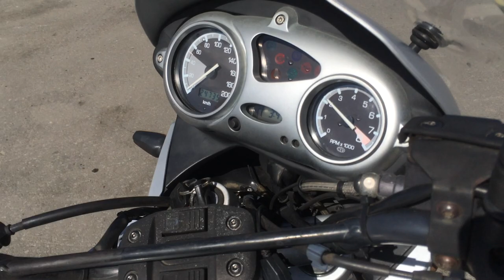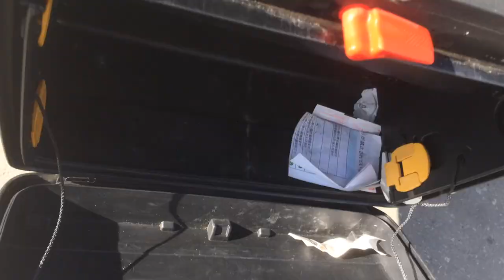B7376 BMW F650GS